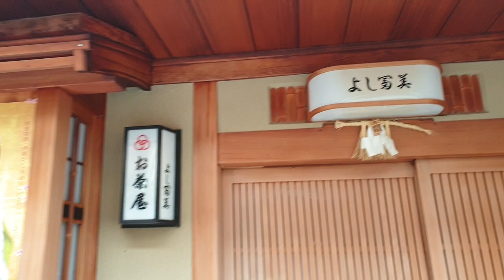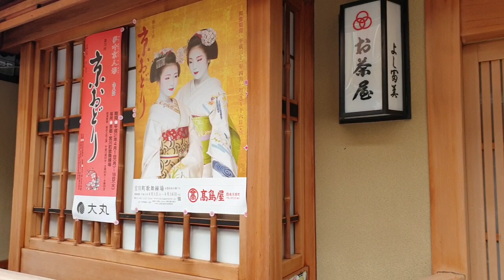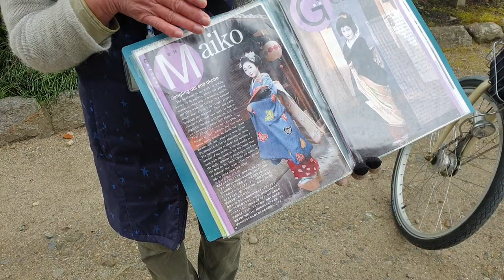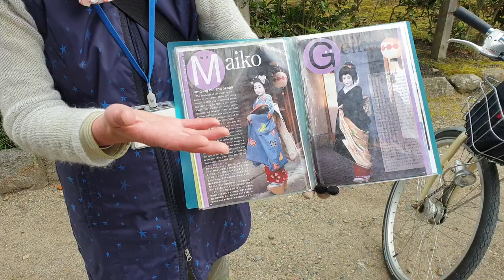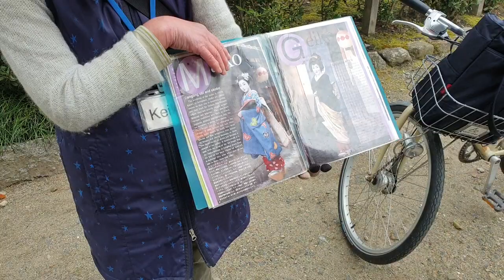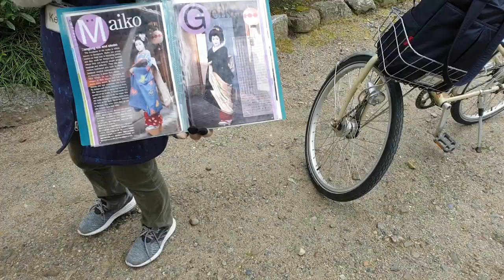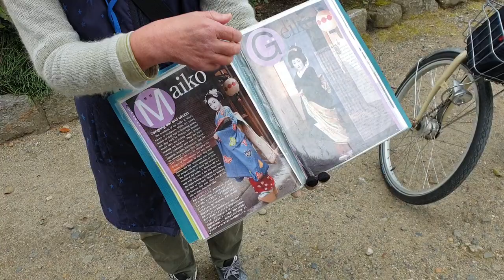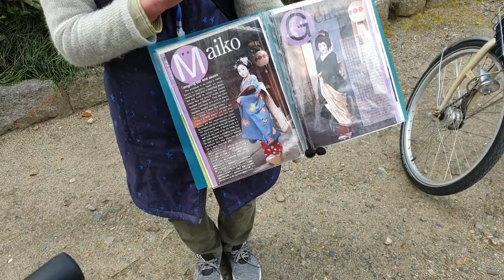A snippet of the Kyoto bike tour, Kyoto.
Taking a guided tour with the lovely Keiko, half day 1-1 guided tour.